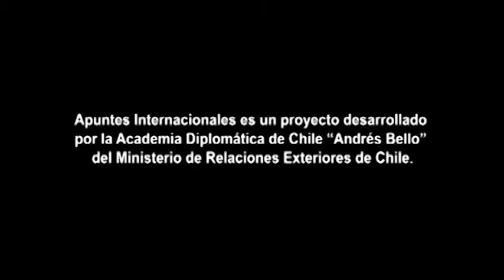Apuntes Internacionales: compilación entrevistados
@ Agosto 2011 Apuntes Internacionales es una iniciativa de la Academia Diplomática "Andrés Bello", del Ministerio de Relaciones Exteriores de Chile.